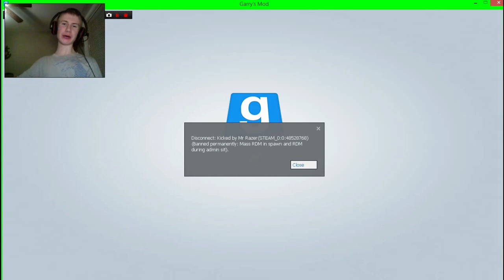Garry's Mod| Goofin Around| Episode 6| Lui Calibre Trolling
I got a voice inspired by lui calibre and i hope you guys like my little troll.